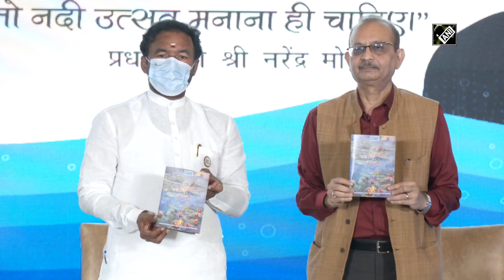Ganga Utsav 2021: Cultural programmes, book releases mark the celebrations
New Delhi, Nov 02 (ANI): Books to spread awareness about preserving the holy Ganga along with cultural performances mark the Day 2 of Ganga Utsav 2021 in New Delhi. Two books titled ‘Celebrating the Spirits of Rivers’ and ‘Ganga Ki Baat Chacha Chaudhary ke Saath’ were launched. Minister of State for Jal Shakti of India, Prahlad Singh Patel and Minister of Development of North Eastern Region of India, G Kishan Reddy graced the second day of Ganga Utsav. This year, the Ganga Utsav is being celebrated as part of ‘Azadi Ka Amrit Mahotsav’ where some 75 events at different locations throughout the country are being organised. A documentary film on the Ganga called 'Ganga - River from the Skies' was showcased. The National Mission for Clean Ganga (NMCG) is organising the 5th edition of three-day Ganga Utsav 2021 to promote the cleaning of Ganga and its tributaries. The festival is being developed with an aim to join people for their contribution towards preserving rivers in the country.  With the theme of "Transforming mindsets to change the fate of Ganga and other rivers", a webinar was also conducted to highlight the significance, economic, cultural and religious values of river Ganga. (SA)